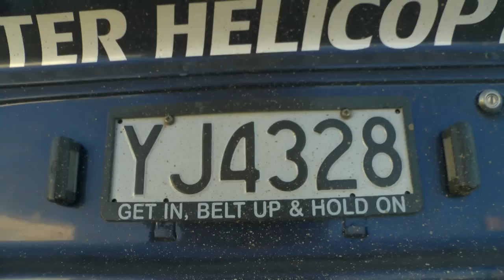Day 2 - Start - Otago Classic Rally 2015